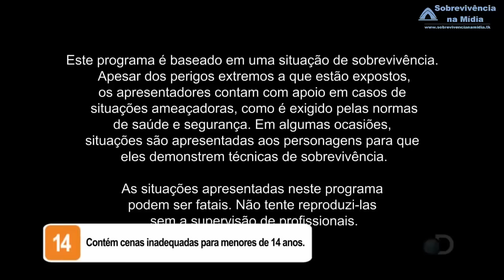Desafio em Dose Dupla Brasil - Temporada 1 Ep. 3 - Seca Verde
Descrição:
Ilha de Chiloé
Região de fiordes perto da Ilha de Chiloé, no Chile. Um acidente acontece durante um passeio de caiaque. Presos entre o mar e o rio, em um lugar desconhecido para ambos, Léo e Leite precisam fazer um abrigo e sinalizar um resgate que pode não acontecer.

Classificação indicativa:
Livre

☢ Acompanhe essa e outras séries de sobrevivência, preparação, bushcraft e acampamento no canal Sobrevivência na Mídia ☢